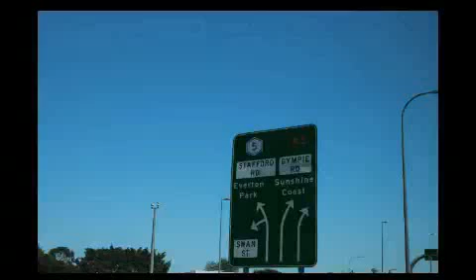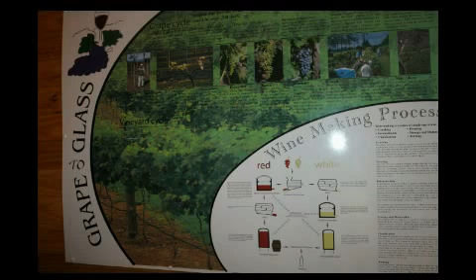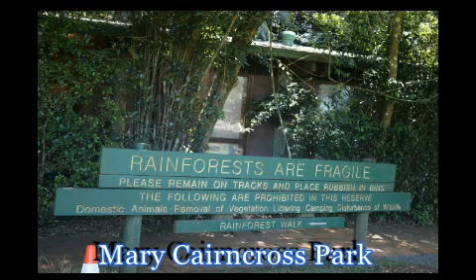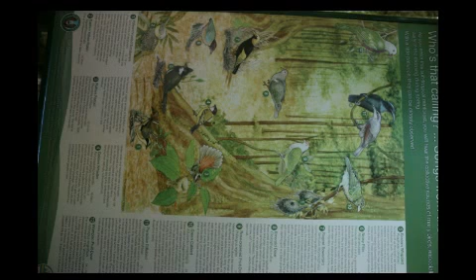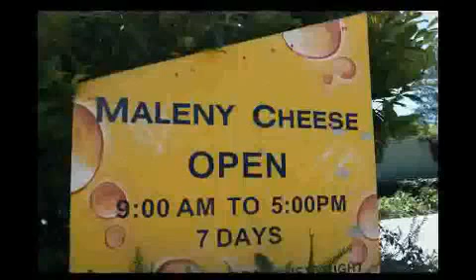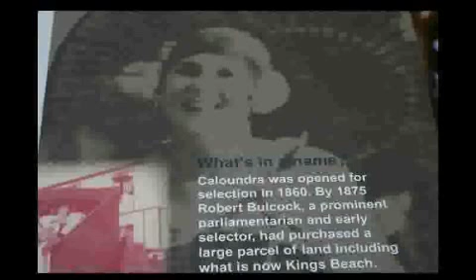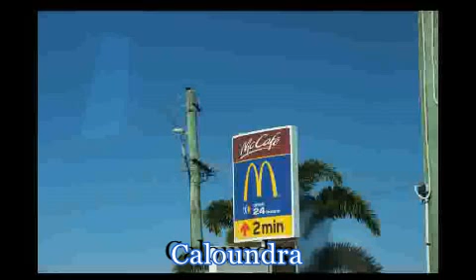2015 11 3 耀社金禧活動 Sunshine Coast day tourl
耀社金禧活動
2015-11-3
Sunshine Coast day tour